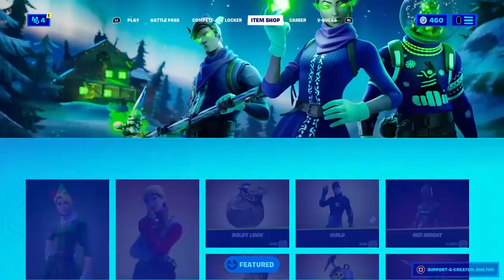I'm so lucky ( Christmas time )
I hope This posts